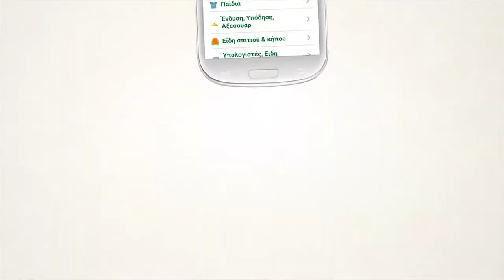Innovation / Leo Burnett Showreel 2017